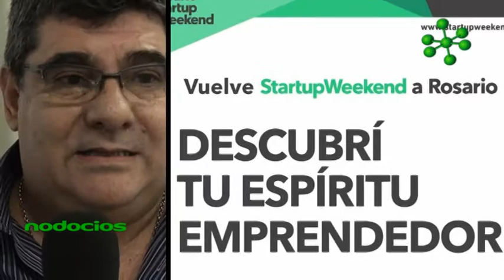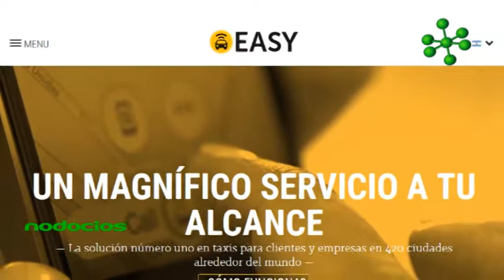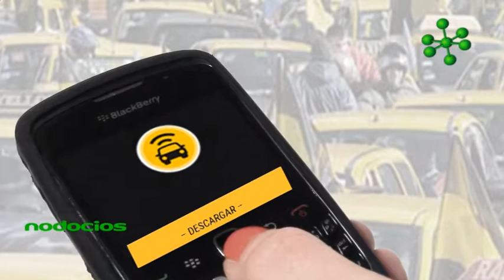Experiencias de trabajo del Start up Weekend Rosario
Startup Weekend es una experiencia desafiante para emprendedores que se desarrolla en distintos países. A través de una dinámica de grupos, se forman equipos para construir un modelo de negocio viable y rentable, contando con el asesoramiento de mentores y profesionales.
Patricio Rezza, Alfredo Arias y Leo Boz relatan sus vivencias como mentores en la segunda edición del Startup Weekend Rosario. La importancia de la pasión, la planificación en función de objetivos y el trabajo en equipos interdisciplinarios son la base para crear una idea de negocio sustentable.